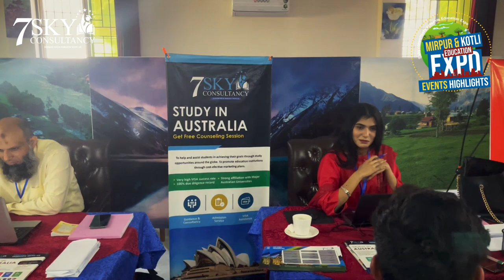7 Sky Consultancy recently presented a successful Education Expo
❤️Alhamdulillah 7 Sky Consultancy recently presented a successful event

7 Sky Consultancy recently presented a successful event, the Education Expo, in two cities Mirpur and Kotli AJK. The event was aimed to provide the opportunity for students and parents to explore different education options and learn more about various universities, colleges, and institutes from different countries.

Overall, the Education Expo was a resounding success, attracting a large number of visitors and facilitating valuable interactions between the 7 Sky Consultancy Team and students. 7 Sky Consultancy is committed to organizing more such events in the future to promote Study in the UK, Australia, and other countries.

Address:
Pakistan Office: 9-B Upper Mall Scheme, Main Canal Road, Lahore.
UK Office: 262A Upper Tooting Road, London SW17 0DN.